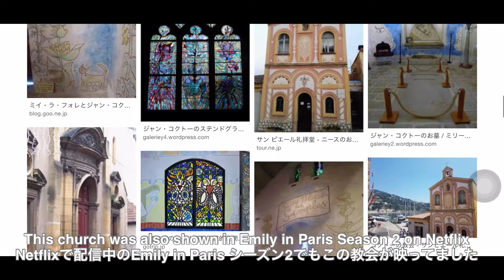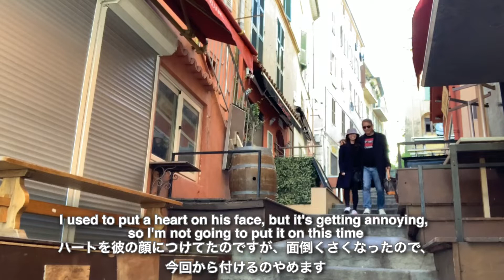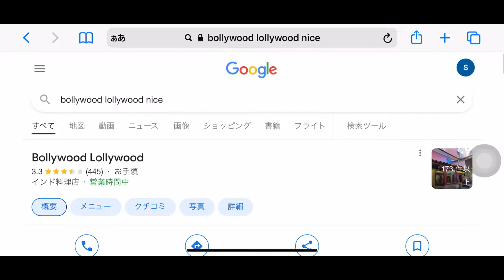南フランス、ニースとモナコとカンヌの旅 2022年末年始 | Cote d' Azure France & Monaco Part2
年末年始に南フランスとモナコに行った時の動画後編です

コロナ禍ですが、年末年始に南フランスとモナコに行きました
2021年12月29日～2022年1月7日まで約10日間の旅です
今回の旅では4都市を訪れました(カンヌ→モナコ→ニース→ヴィルフランシュ・シュル・メール→ニース)

今回は、ニースとヴィルフランシュ・シュル・メールの2か所の動画になります。
ジャンコクトーさんが内装を手掛けた教会やブイヤベースの有名なお店、リーズナブルなインド料理屋さんを紹介しております。

今回訪れた場所　This time I visited to
Villefranche-sur-mer
・Chapelle Saint Pierre

Nice
・Bollywood Lollywood

It is a video when I went to southern France and Monaco during the Year-end and New Year holidays

I went to southern France and Monaco during the Year-end and New Year holidays.
It is a trip of about 10 days from December 29, 2021 to January 7, 2022
On this trip, we visited 4 cities (Cannes→ Monaco→ Nice → Villefranche-sur-Mer→ Nice)

This time, it will be a video of two places, Nice and Villefranche-sur-Mer.
We introduce churches decorated by Jan Cocteau, famous restaurants of bouillabaisse, and reasonable Indian restaurants.